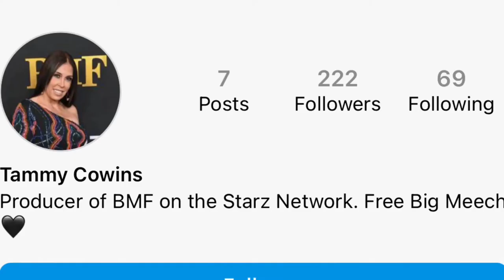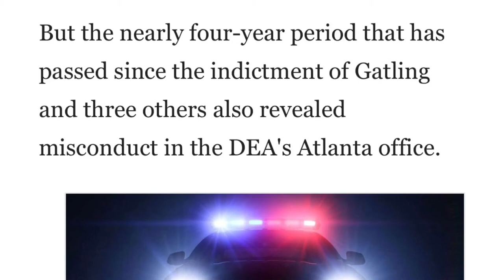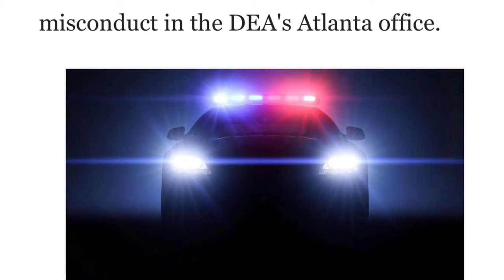What Made Tammy And Meech Line Cuffy When He Wasn’t The Original Target?🎯 (Cuffy Speaks)